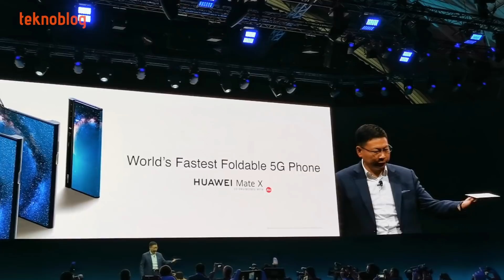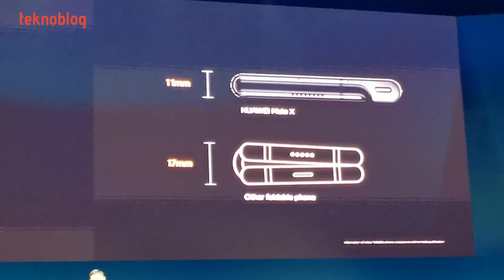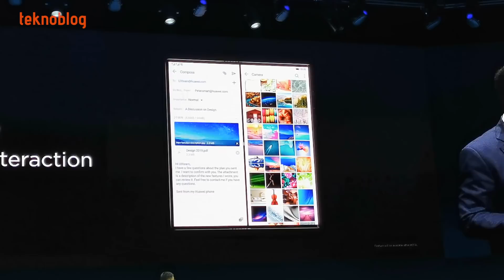Huawei Mate X Ön İnceleme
Huawei'nin MWC 2019'daki bombası 5G katlanabilir telefon Huawei Mate X oldu. Açıldığında 8 inç tablet boyutlarına ulaşan bir ekran barındıran Huawei Mate X'i MWC 2019 etkinliğinden hemen sonra görme imkanı elde ettik. Her ne kadar dokunup deneyimleyemesek de, Huawei'nin verdiği bilgiler sayesinde telefona epey vâkıf olduk. Huawei Mate X'i yakından tanımak için videomuzu izleyin.

Düzeltme: Videoda cihazın kapalı durumda ağırlığının 8 mm'nin altında olduğu söylenmiştir. Bunun doğrusu 11 mm olacaktır.